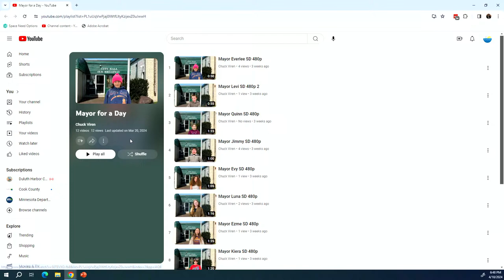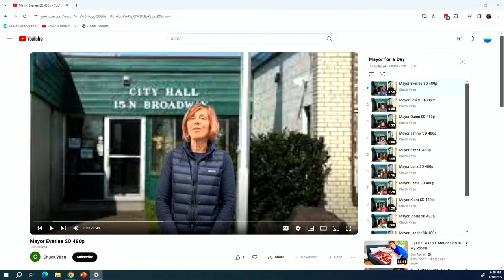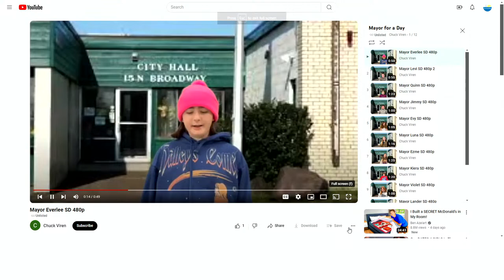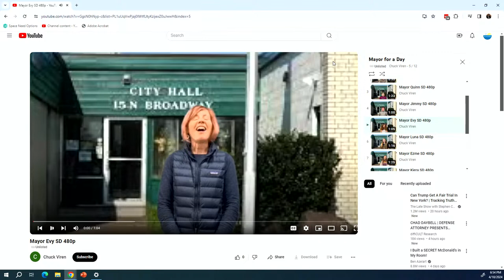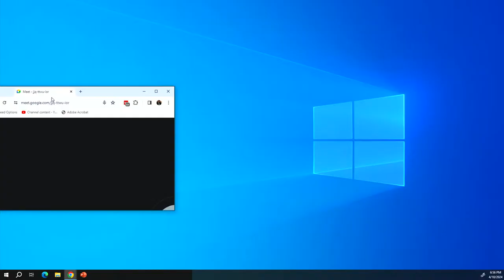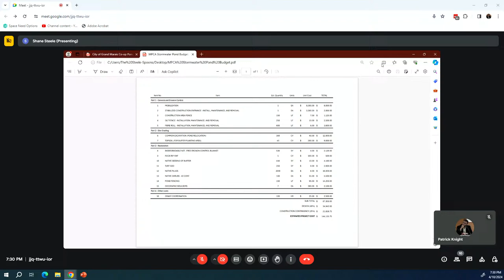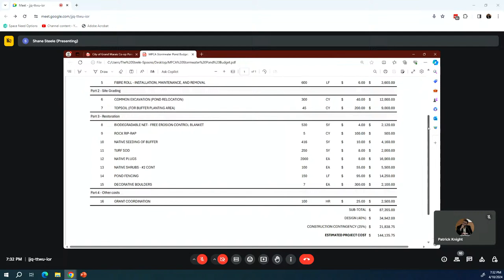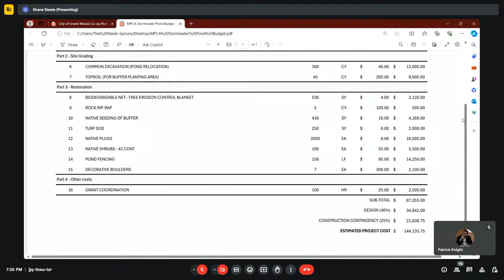April 10, 2024 - Grand Marais City Council Meeting